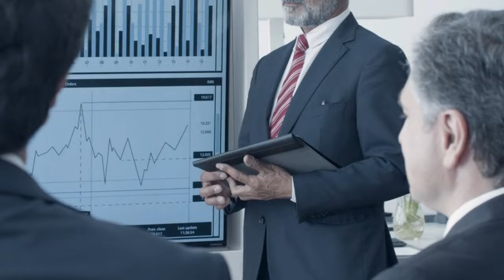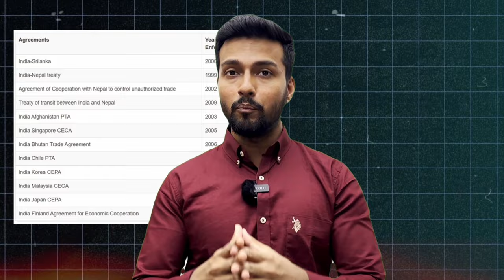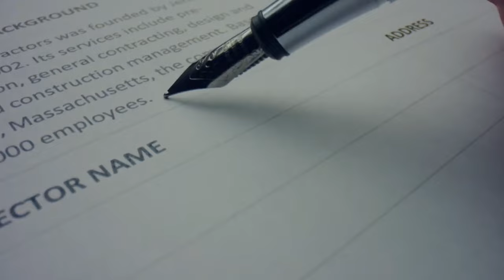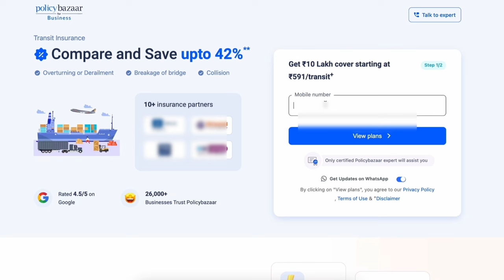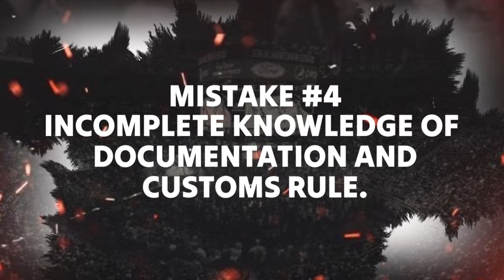5 Mistake Every New Importer Makes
✅ For personal consultation with me click the link below (Paid consultation) ✅